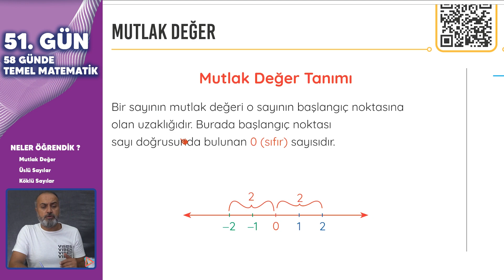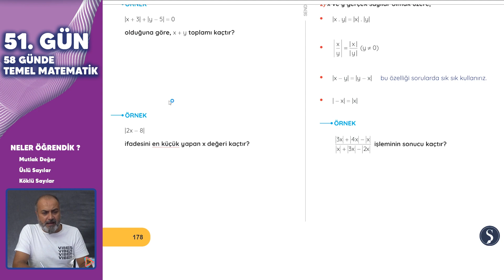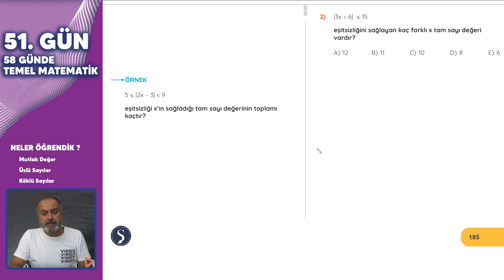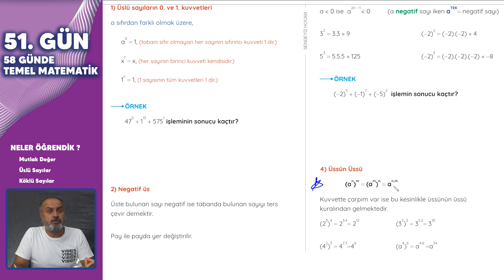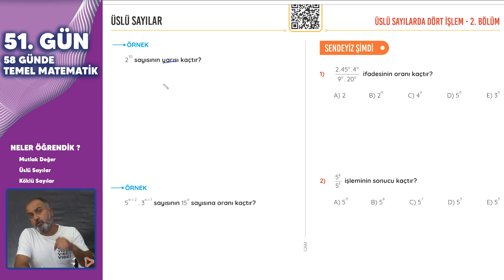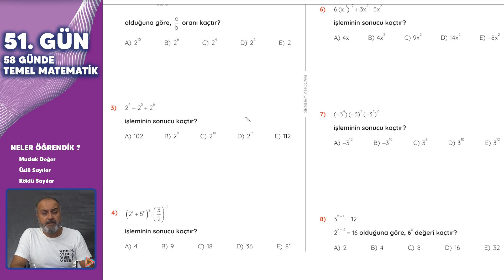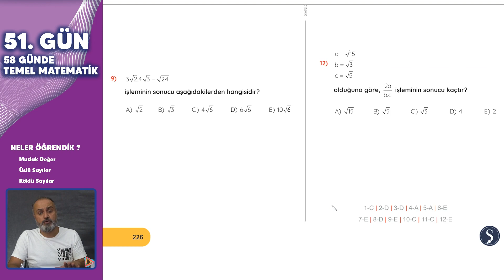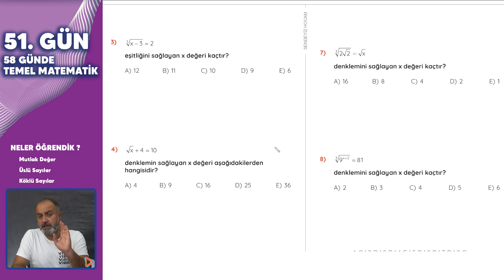Temel Matematik Kampı Neler Öğrendim? (51. Gün)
58 Günde Temel Matematik kampımızda 51 gün geride kaldı. 58 günlük kampımızın 50 gününü takip eden öğrenciler artık birer TYT, KPSS, DGS öğrencisi oldular. Tabi videolarda anlatılanların sorularını çözdükten sonra önemli bir seviyeye geldiler.

Kampımızda bu zamana kadar işlediğimiz konuları ve bundan sonraki yol haritamızı belirleyeceğimiz videomuzu mutlaka izleyin. Kampımızla ilgili soruları videonun altında yorumlayabilirsiniz.